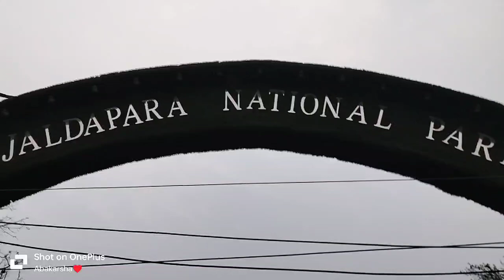jaldapar notional park